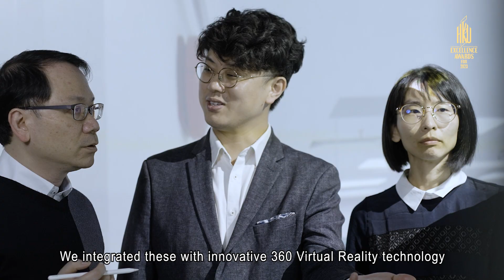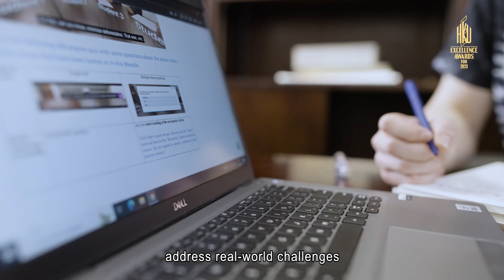【Teaching Innovation Award 2023 (Team)】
Dr John Fung (Leader) and team, including Dr Polly Chan and Mr Edmond Chan from School of Nursing were awarded the Teaching Innovation Award 2023 (Team) for the project: “A Cross-Disciplinary Transmutable Application of Interactive, Immersive 360 Virtual Reality Videos on a Learning Management System (LMS) Combined with Facilitated Structured 3D Debriefing – an Innovative Experiential Learning Pedagogy in Enhancing Student Learning Engagement.” in the HKU Excellence Awards Presentation Ceremony for 2023.